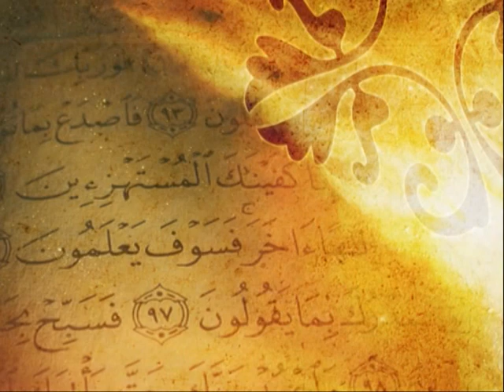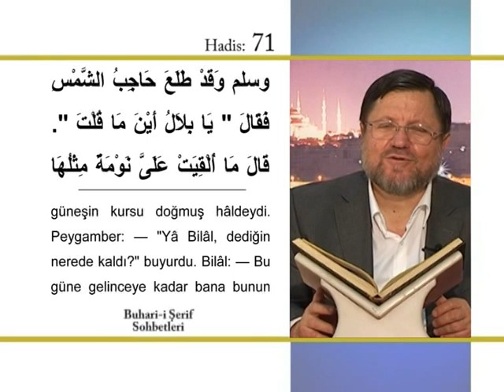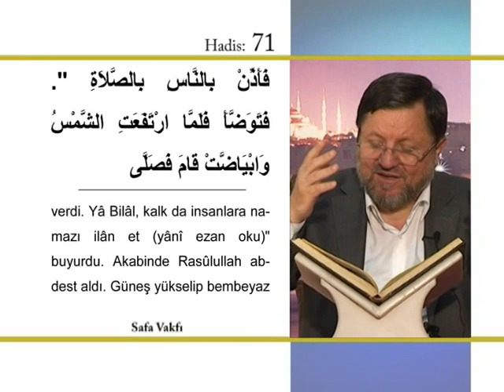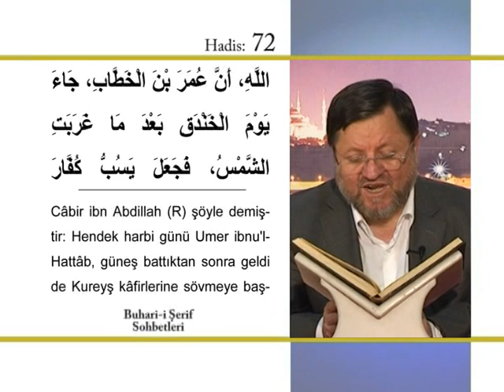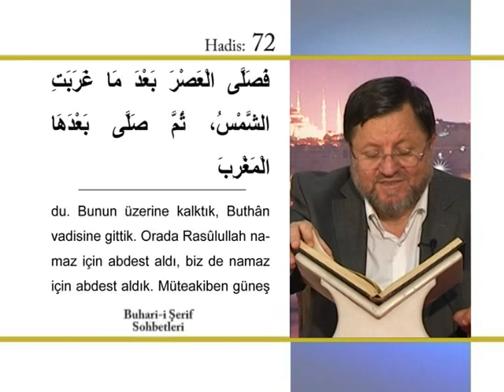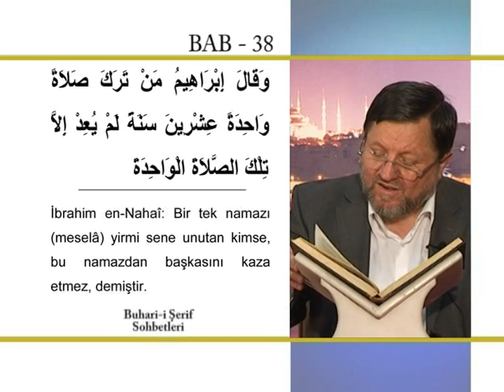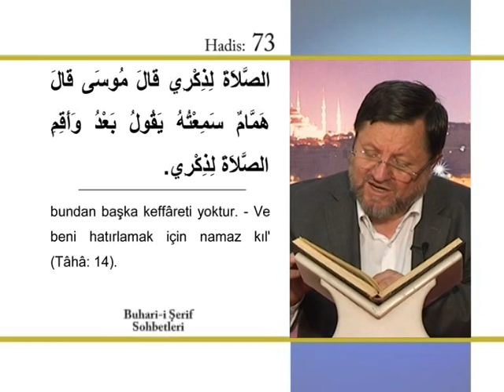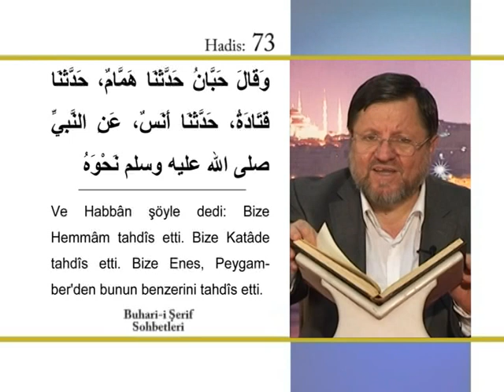91) Buhari Şerif Sohbetleri - Halil İbrahim Kutlay Hoca